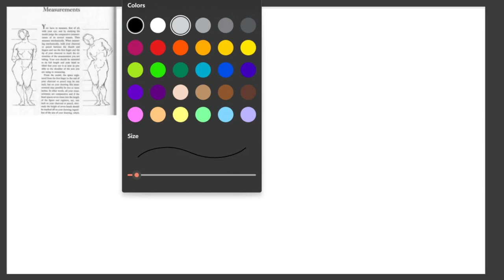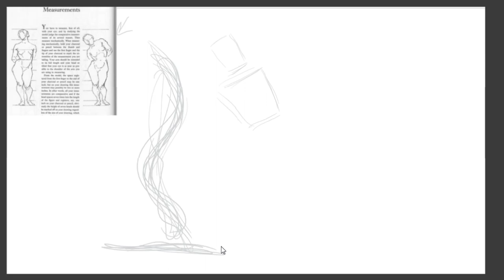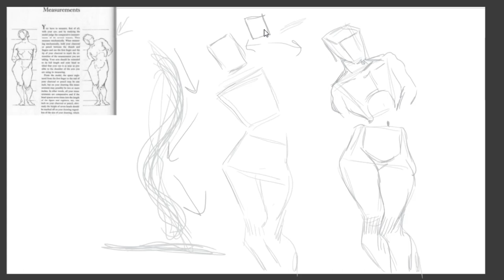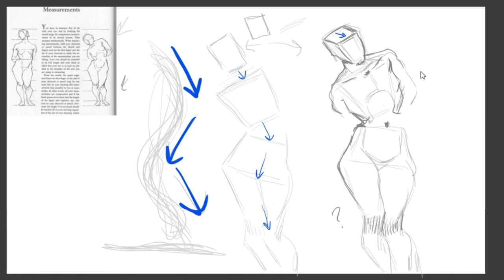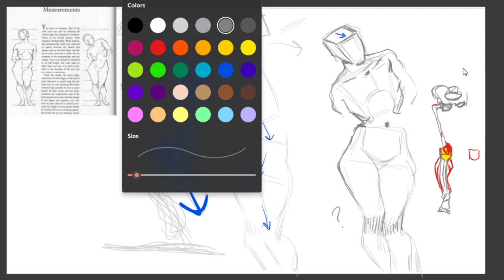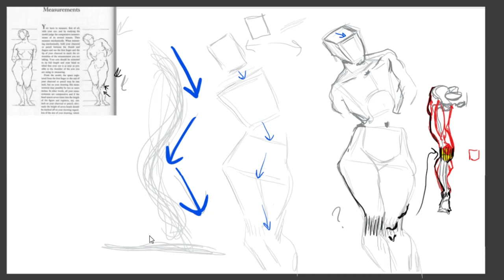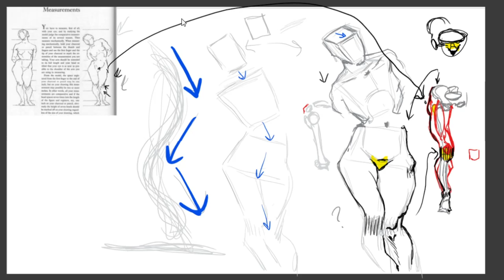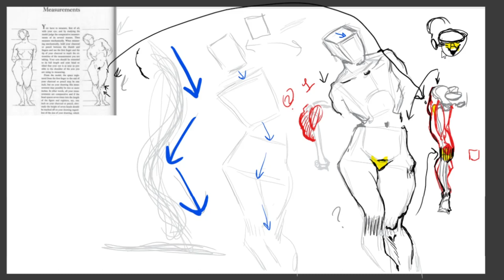George B. Bridgman, Study #1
Im sharing how I study George B. Bridgman work.